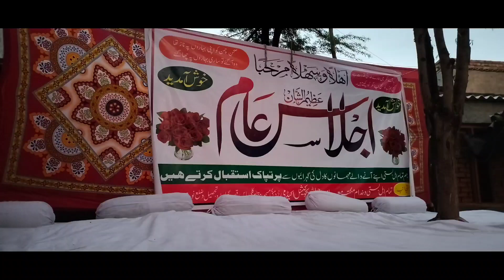Mukalma in Maktab Muaaz Bin Jabal Educational Academy Ghasera